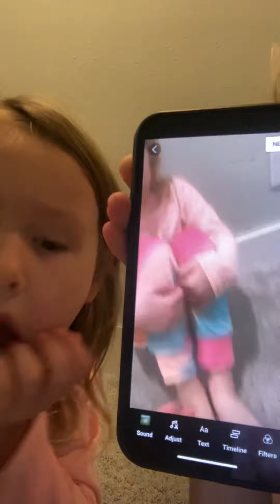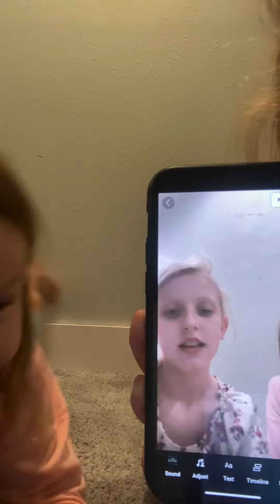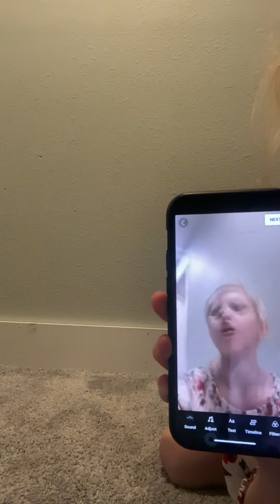Baking shorts YouTube Sorry had to cut So short my sis did it￼￼!￼